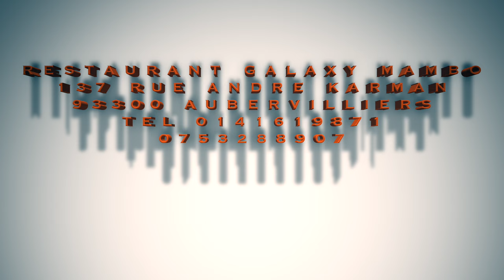EYINDI NA PARIS LAPIN YA BULA , RESTAURANT GALAXY MAMBO